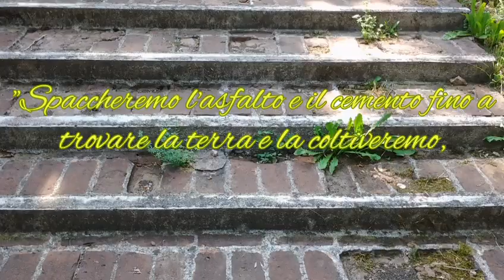Z BORDERS; Cazzaniga, Talia; 2H De Amicis Lissone